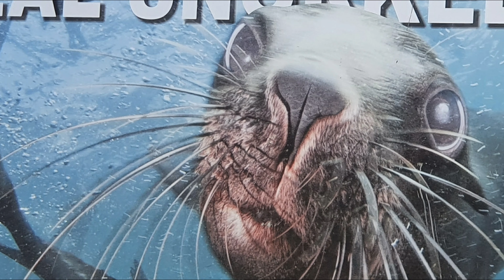Seal Snorkel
A magic hour with the most graceful and playful swimmers in 9 °C water. The cold bother for 20 seconds until you get distracted by these guys.

Swoop141 - Kwon
The Emperor's New Nikes - DJ Williams